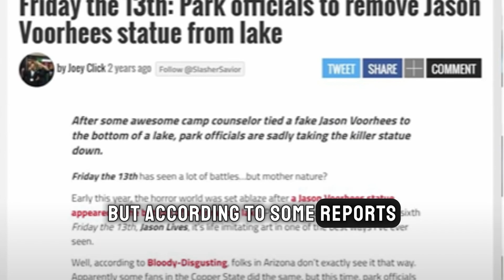Ocean Mysteries: 10 Horror Places Finds by Deep Sea Divers! | Mysterious Things found in the Ocean.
Ocean Mysteries: 10 Horror Places Finds by Deep Sea Divers! | Mysterious Things found in the Ocean-Histori Scpaes

Embark on a deep-sea journey with OceanDiscoveries! 🌊🤿 Divers have uncovered a world of surprises, from new species and ancient shipwrecks to bioluminescent wonders and hydrothermal vents. Dive into the mysteries of underwater archaeology, witness the impact of PlasticPollution, and explore giant underwater volcanoes. Encounter unusually large marine species and discover potential medicinal compounds from the deep. Join us in unraveling the secrets of the ocean's depths, where every dive brings new revelations! DeepSeaExploration MarineBiodiversity UnderwaterArchaeology Bioluminescence OceanConservation DeepSeaLife OceanWonders EnvironmentalDiscovery 🚢🔍